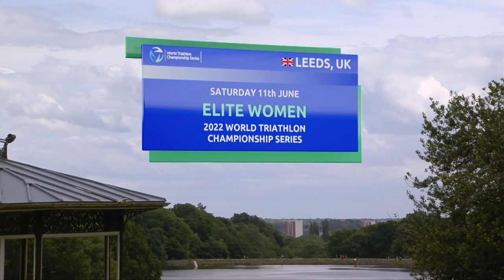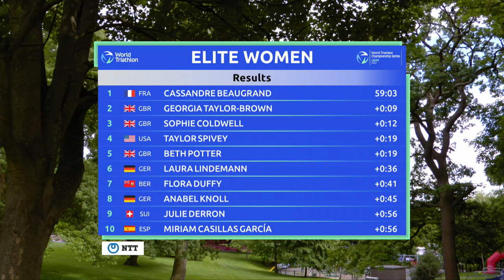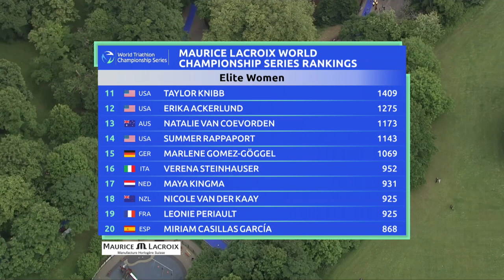2022 WTCS Leeds Elite Women's Highlights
French triathlon star Cassandre Beaugrand made an impactful comeback to the World Triathlon Championship Series podiums to claim the victory in Leeds, outrunning the powerful British squad on home soil. A month after the disappointment of not finishing the previous race, Beaugrand sprinted to victory despite having to stop during 10 seconds to serve a penalty, with local stars Georgia Taylor-Brown and Sophie Coldwell claiming the other two places on the podium.